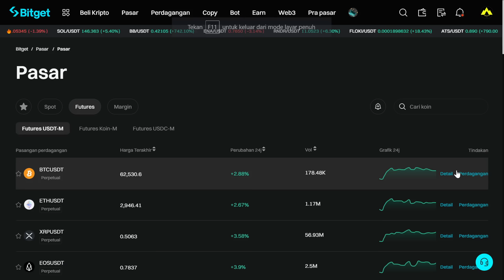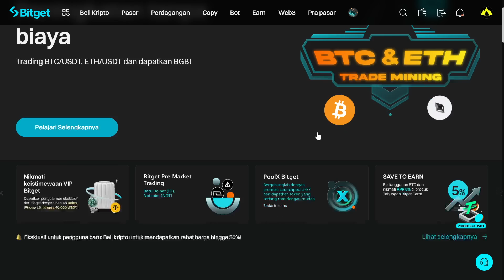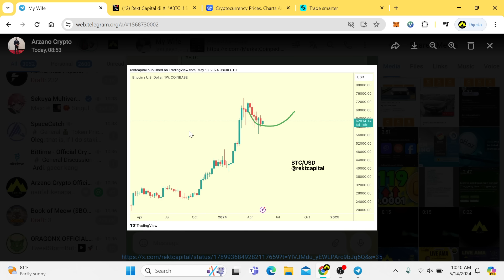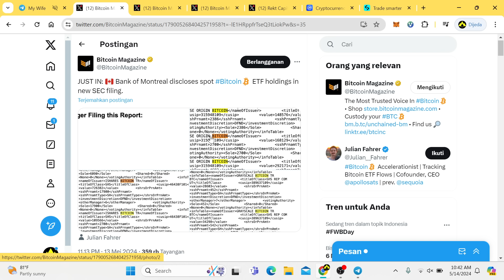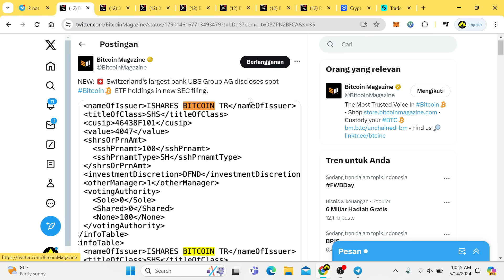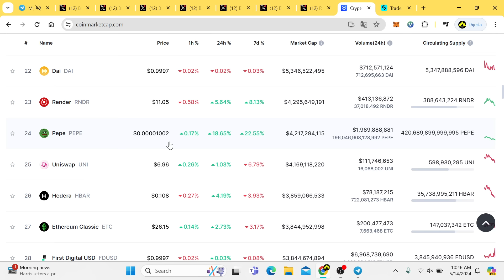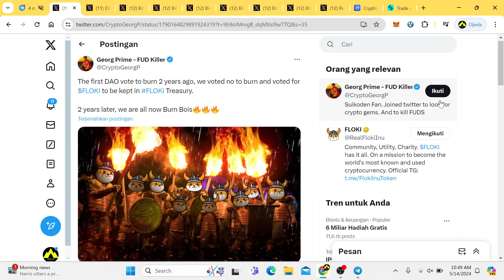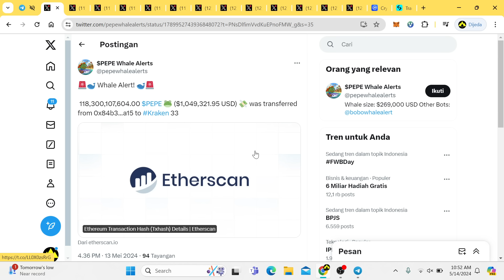MELEDDDDAAAAAK💥 TESLA RESMI TENDANG PEPE KE 1.66 RUPIAH‼️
Pepe Coin adalah mata uang kripto terbaru yang tengah digandrungi oleh para investor dan penggemar crypto. Meskipun termasuk baru di industri ini, Pepe Coin sudah menunjukkan tanda-tanda positif sebagai investasi yang menjanjikan.